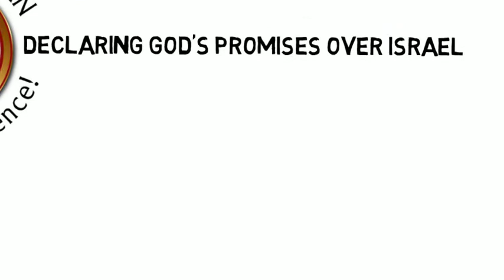lunchtime prayer for israel